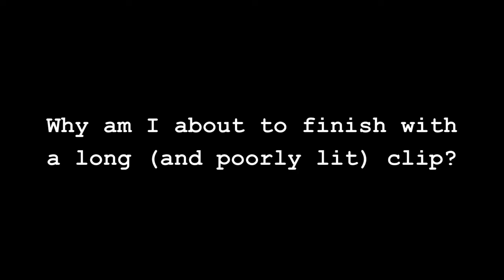Why? Why Not? (More) Pondering About Free Will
I am wondering "wny"?

I am wondering... why?

Why am I wondering?

Exactly.

Here's the link to the blog post mentioned in the video...